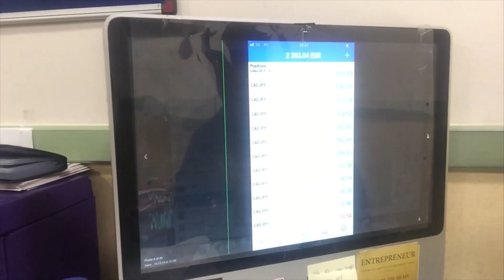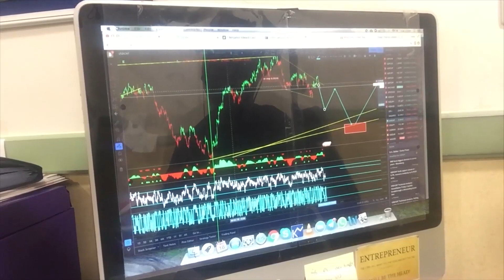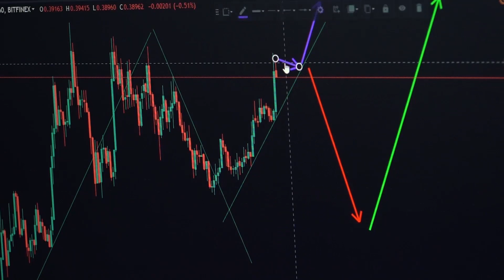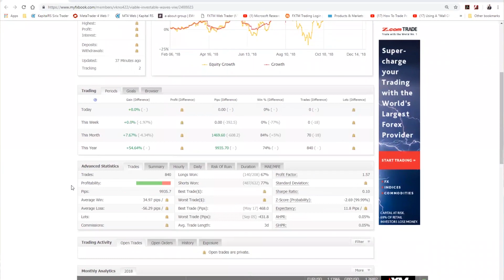Listen what traders in my trading group say about the group and the trading course (part 1)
Hi Traders.

We have the best trading group that you will find, with the best conditions. Listen to what the traders from the trading group are saying in these testimonials about the group and the course. We use wave analysis as a method, enjoy it.
Our wave analysis, works with, among others, Forex, stocks, cryptos and metals.

You might find the method a bit complex but once you learn how to identify patterns it is not that difficult.